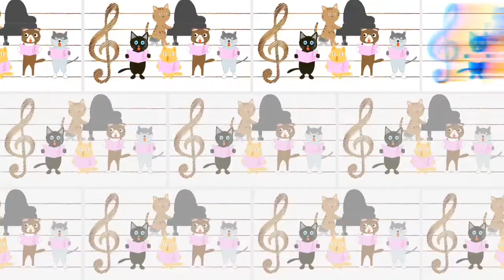gatos cantam Molejo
gatos cantam musica do Molejo